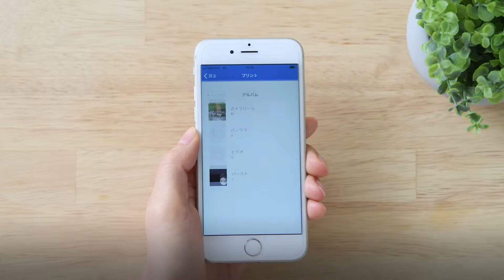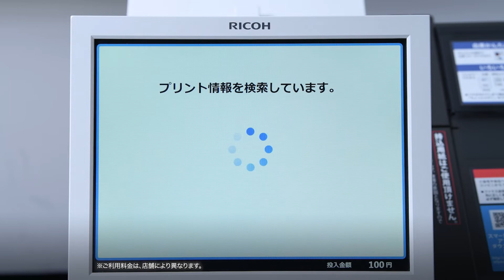コンビニのマルチコピーサービスを活用しよう：スマホを使って、かんたんプリント1/3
コンビニやスーパーにあるリコーのマルチコピーサービスなら、スマホで撮った画像を気軽にプリント。事前に画像をインターネット経由でアップすれば、お店ですぐにプリントできます。